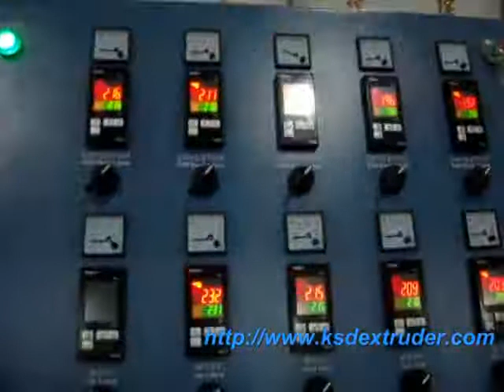1500mm HDPE winding pipe production line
1500mm HDPE winding pipe production line/winding pipe extrusion line:
Our company absorbs the latest domestic and overseas technology and develop hollowness wall winding pipe production line, and won several national patents. The finished pipe with high density polyethylene as the main raw materials, firstly is squeezed out rectangular tube by first extruder then comes into the winding machine. Meanwhile the second extruder sprays the rubber strips. According to different working condition, the ring stiffness of pipes is divided into four levels, the maximum reaching 16KN/m2, and can be adapted to the alkali liquid below 10%.1500mm winding pipe has the properties of corrosion resistance, light weight, ease of installation, longer service life (more than 50 years), replacing high energy consumption material (cement, cast iron, ceramic, etc.). The pipe is widely used in highway, municipal construction, residential quarters, playgrounds, squares, mining, agriculture, culverts, bridges, and other areas of the drainage road.